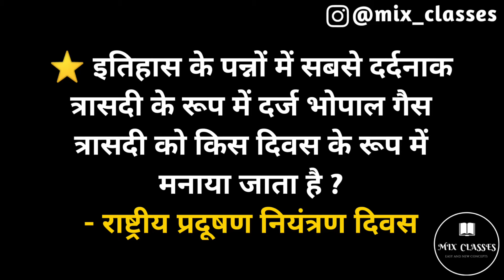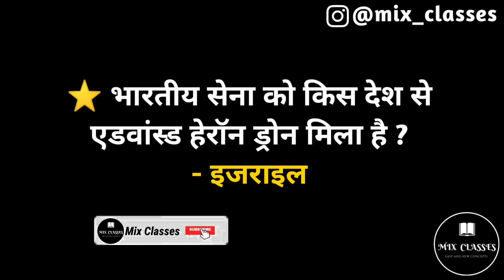04 December | Daily Current Affairs for competitive exams | important questions | All World Current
...Hello guys...

current
currentaffairs
current affairs
competition
competitive
ssc
railway
upsc
upsssc
gdc
daily
dailydose
daily current